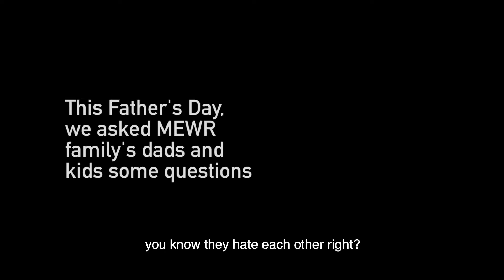Happy Father's Day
Happy Father's Day to all the dads out there! You will always be our heroes ❤️